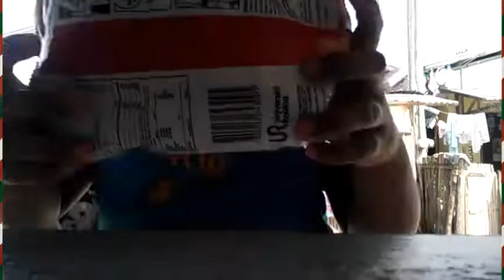NAMILI NA NAMAN PARA SA TINDAHAN/GAWA TAPIOCA/JennyAlagon❤Vlogmas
To GOD be thy Glory...